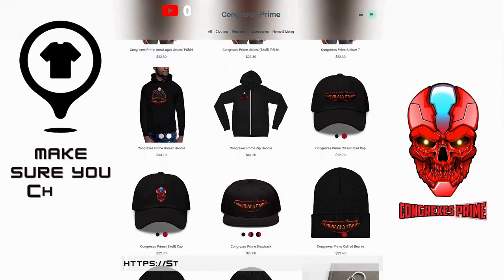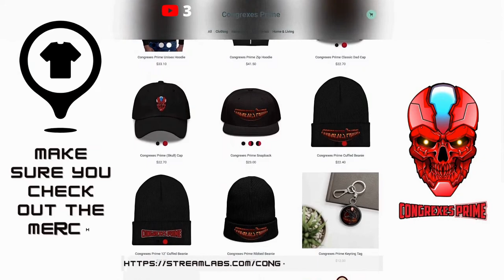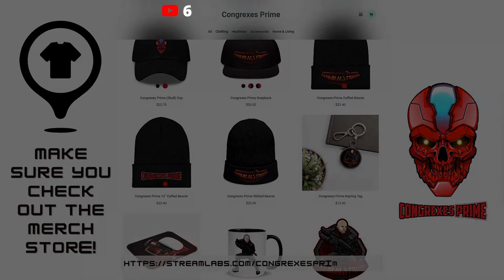Dead Island 2 - First Look EP#4 | Now On Game Pass | LIVE Gameplay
Going to be giving Dead Island 2 a try live! If you would like to see more of this game on this channel do not forget to interact with this video. Thank you so much for your support!